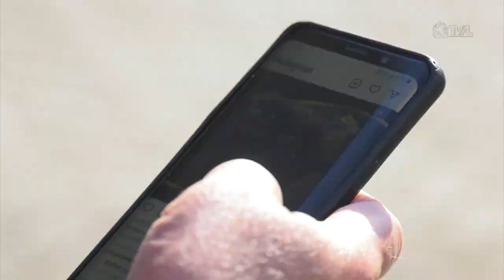É Notícia - Comissão volta a discutir implantação do 5G no interior catarinense - 20/04/23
A Comissão de Economia, Ciência, Tecnologia, Minas e Energia retomou a discussão da implantação do 5G em outras regiões catarinenses. O colegiado se reuniu nesta quinta-feira (20) e recebeu representantes de operadoras e estatais do Estado.